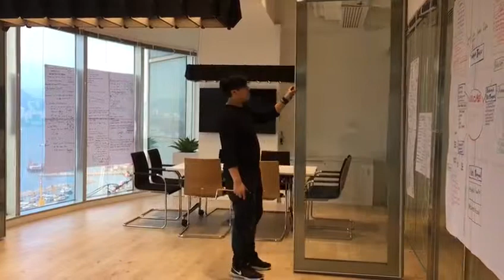AEC Movable Glasswall Partition System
Movable Partition System